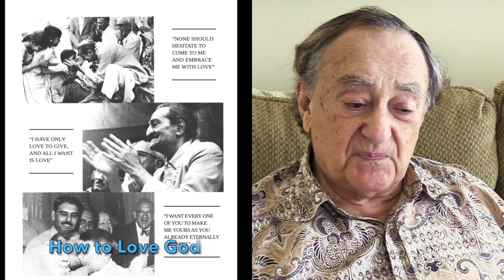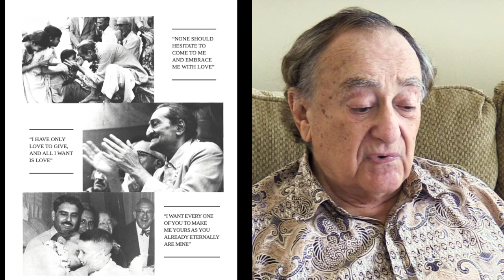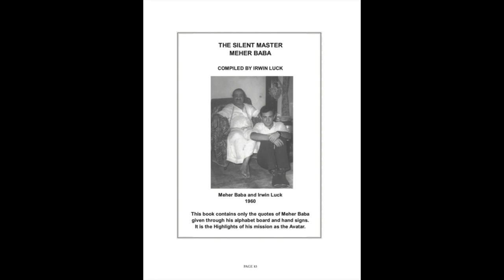THE SILENT MASTER - MEHER BABA Part 1 - Compiled and read by Irwin Luck - June, 2023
In 1967, Irwin compiled many of Meher Baba's words into a book that Baba received on Silence Day.  Baba was very pleased with the book which He said would be for posterity.  This video, Part 1, is that book just as it was delivered to Baba.  Part 2 of the book, written in 2023, will follow as a second video.